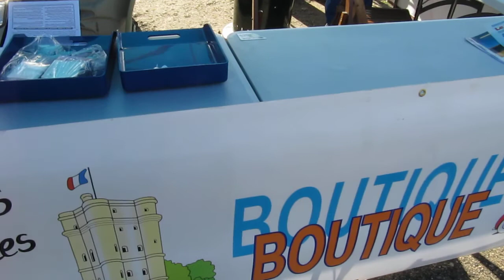Vincennes en Anciennes : Novembre 2013 2/2 - Automobiles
Je profite du beau temps de ce premier dimanche du mois de novembre 2013 pour aller admirer les anciennes automobiles qui viennent s'exposer sur le parvis du château de Vincennes.
I'm enjoying the beautiful weather of the first Sunday of the month of November 2013 to admire the old cars that come to exhibit on the forecourt of the castle of Vincennes.